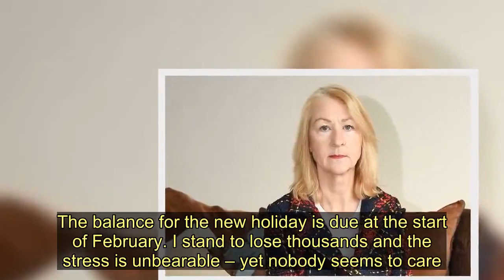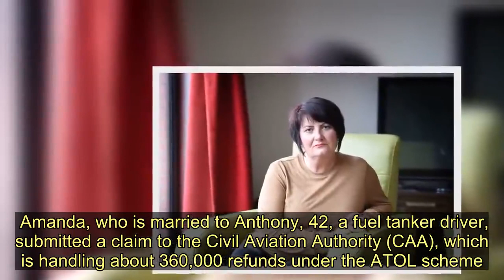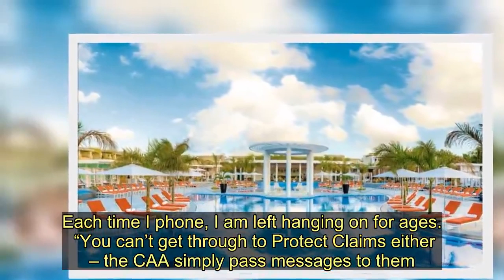Family spent months chasing £14,598 Thomas Cook holiday compensation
It has been a long haul but the Wilkinson family will finally receive the £14,598 they are due for a lost Thomas Cook holiday thanks to me.  Stressed mum Amanda spent months chasing a refund via the ATOL compensation scheme, then contacted me.  She faced losing their replacement holiday as she needed the cash to pay the balance. Amanda, 40, called me in last week.  She said: “I have been calling and emailing but I’m going round in circles. The balance for the new holiday is due at the start of February. I stand to lose thousands and the stress is unbearable – yet nobody seems to care.”  Amanda, a sales consultant, booked a 14-night break to Mexico with Thomas Cook back in May.  She was due to travel to the Grand At Moon Palace resort in Cancun with her husband, their three boys and her mum and dad Jim and Julie Duncan in April.  Amanda, of Falkirk, said: “We’d never been to Mexico. My brother and his family had also booked and we were looking forward to being together.   “I turned 40 last year, he is 40 next year and mum and dad are 65 this year too. It was a big deal.”  But Thomas Cook went into administration on September 23, owing £200million.  Amanda, who is married to Anthony, 42, a fuel tanker driver, submitted a claim to the Civil Aviation Authority (CAA), which is handling about 360,000 refunds under the ATOL scheme.   She received an email in November from claims handlers Protect Claims asking for the booking paperwork, bank  statements and the ATOL certificate.   Amanda, a mum to Lewis, 19, Keiran, 14, and 11-year-old Cayden, said: “I was suspicious at first as the CAA had issued warnings about fraudulent claims management firms cashing in.    But I called the CAA and it explained that it had been working with three claims firms – Protect Claims, Cega and Rightpath – to process customers’ existing claims.  “So I sent the paperwork and was delighted to be told my claim was at the final process stage. It was then that I committed to booking another holiday as the CAA had advised all money would be refunded within 30 days.”  She rebooked with another firm but the price of the holiday had increased to £20,000.  Amanda said: “We paid a deposit of £7000 and the rest was due by February 4. That gave us plenty of time – or so I thought.”  She emailed and phoned the CAA at least 10 times.  Amanda said: “I have yet to receive a reply to a single email. Each time I phone, I am left hanging on for ages.  “You can’t get through to Protect Claims either – the CAA simply pass messages to them.”  She finally thought she was getting somewhere when a manager promised to take ownership of her case and get back to her.   But she heard nothing more and called me.  Amanda said: “I have no back-up plan and our special family holiday is set to be ruined without this money. Travel insurance won’t cover it. We are running out of time.”  I got on to the CAA and it sprang into action.  A spokesman said: “The payment has been authorised.  “There was a delay due t